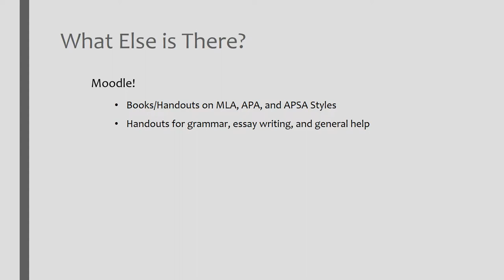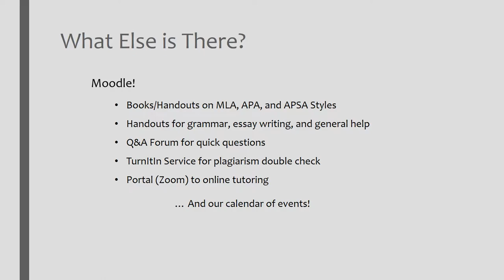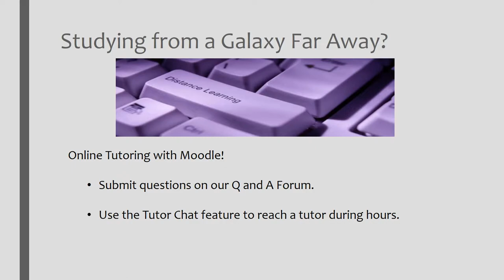Welcome to the Writing Center @ Casper College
A video for students at Casper College about services at the Writing Center